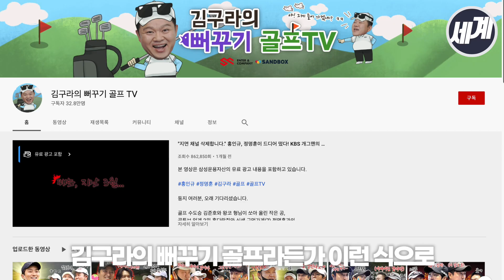유튜브로 먹고 사는 사람에게 유튜브 시대 언제 끝나냐고 물어봤습니다 [샌드박스 이필성 대표 인터뷰 3부]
국내 최대 MCN 샌드박스 이필성 대표와 8일 서울 용산구 샌드박스네트워크 본사에서 인터뷰를 진행했습니다.